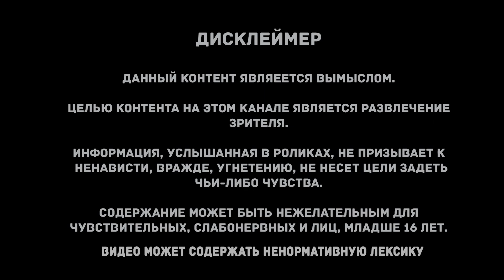Ночная встреча | Страшная история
Будь аккуратнее в ночных дворах спальных районов...
Никто не знает, с чем ты можешь там столкнуться.

PMMK - Little Busters! OST
Fleshpulseflesh - No sanctuary
Collapsar - Reaching Nariai